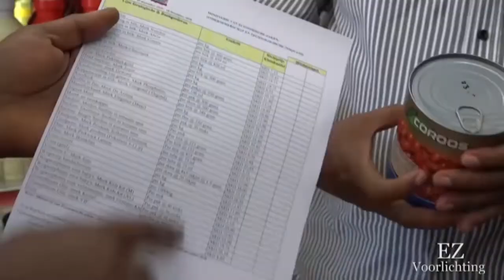Ministerie EZ wil samen met RR Leden werken aan Consumentenzorg STVS JOURNAAL 15 dec 2020